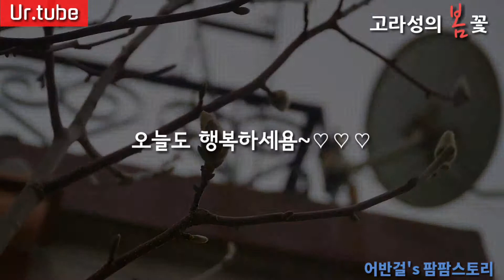고라성의 봄꽃 어반걸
고라성은 어반걸이 사는 곳인데요, 어느 봄날 아침 고라성의 앞마당에서 봄꽃 꽃바람 맡고있어요^^